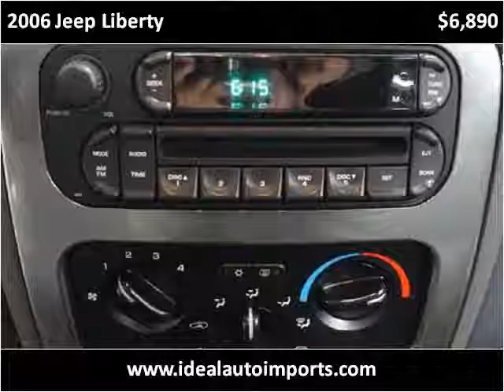2006 Jeep Liberty Used Cars Eden Prairie MN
This 2006 Jeep Liberty is available from iDeal Auto Imports LLC.